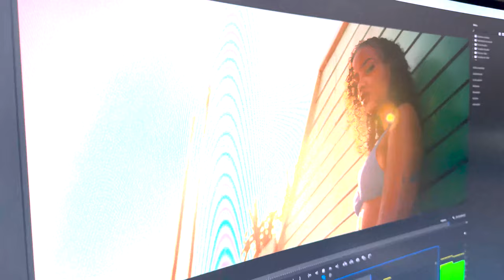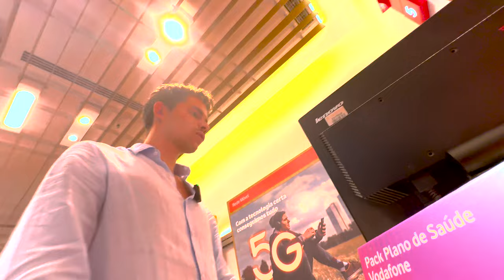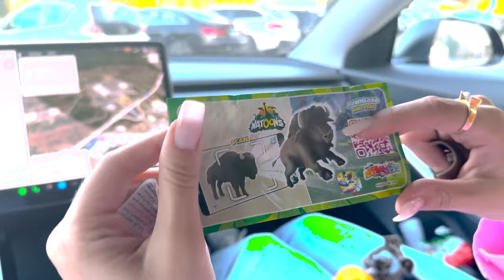o meu próximo Porsche?